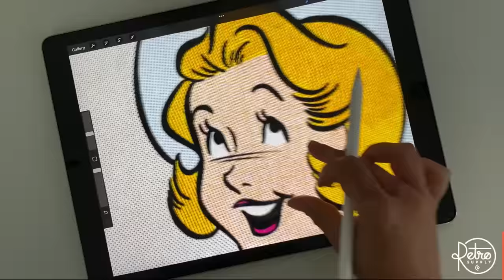ColorLab Comic Inking Brushes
Capture the lo-fi look of classic comic inking in Procreate, Photoshop, Illustrator, and Affinity with ColorLab. ColorLab is a professional brush system that makes it easy to emulate the look of offset print effects just like you see in vintage comic books, Sunday comics, and old-school ads.

Here's what you get when you buy ColorLab.

- Comic brushes perfectly tuned for getting four-color print effects
- Halftone brushes in classic 10% - 90%
- Halftone dots and halftone lines
- Brushes at four different screen for CMYK effect and rosettes
- 8 archival paper textures used for offset comic printing
- 374 color comic formula guide
- Skin tone palette guide
- Easy instructions to get started in approximately 10 minutes